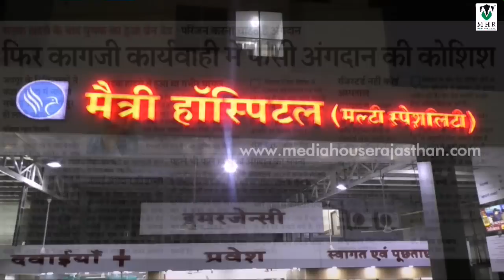अंगदान के लिए दो दिन तक मृत बेटे का शव लेकर बैठा रहा पिता और प्रशासन सोता रहा | Brain Dead Vishal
कोटा शहर में अंगदान की उम्मीद टूटने के बाद विशाल की बॉडी को इसके लिए मौत के दो दिन बाद कोटा से जयपुर के एसएमएस हॉस्पीटल रवाना कर दिया गया। रास्ते में किसी तरह की कोई रुकावट न आए इसलिए पुलिस और प्रशासन ने मैत्री हॉस्पीटल से लेकर जयपुर तक विशाल को ले जाने वाली एंबुलेंस को एक्सकॉर्ट मुहैया कराई है। अब जयपुर में अंगदान की प्रक्रिया पूरी की जावेगी। इससे पहले कोटा ब्रेन डैड कमेटी ने रात ग्यारह बजे से फाइनल एपनिया टेस्ट शुरू किया। रात 11.05 बजे इसकी रिपोर्ट आई जिसमें उसे ब्रेन डैड घोषित कर दिया गया।

Hello, Welcome to Media House Rajasthan Youtube Channel. We will give you latest news in the state, district level live latest news and political updates, entertainment, viral truth of social media, sports and literature, discussing special issues. Watching exclusive videos and celebrities Interview.

• Dear, Subscribe You can also watch all of our videos in Full HD We hope that our association with you through social media will awaken new possibilities in the world of technology and communication.

Lebal & Copyright : Media House Rajasthan
Content By             :  R.S Samariya
Report By               :  Ambresh Dwivedi
Camera By             :  Surendra Kumar 'Surya'
Editing By               :  MHR Entertainment

Digital Partner By
Kanishak Advertising Pvt. Ltd.
NCDM India Pvt. Ltd.

अंगदान के लिए दो दिन तक मृत बेटे का शव लेकर बैठा रहा पिता और प्रशासन सोता रहा